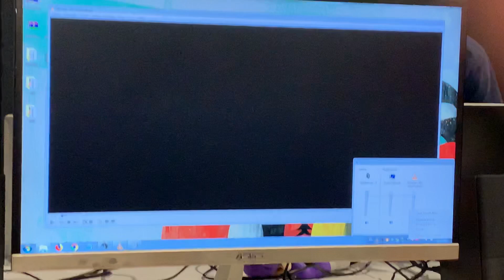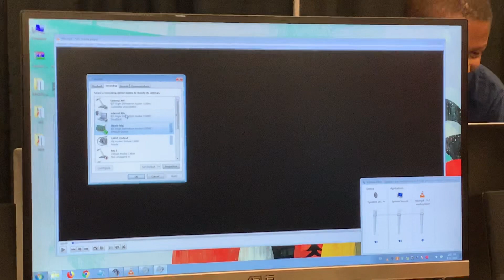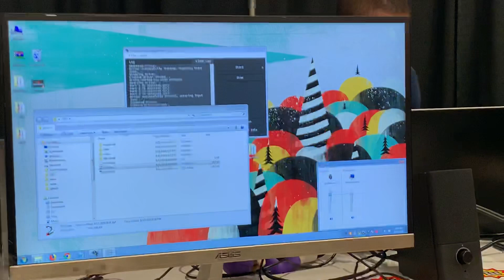SSF2: Waluigi Reaction at Super Smash Con 2019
Wah! He’s finally here!